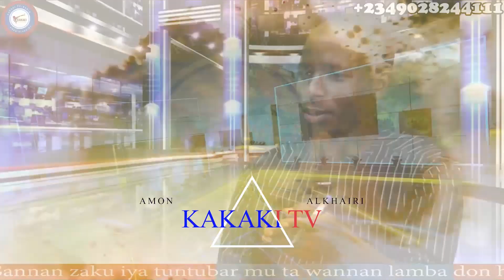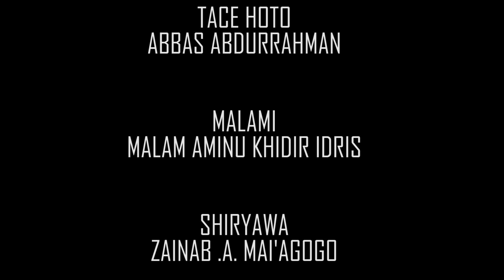Ya matsayin Sallar da aka yi da tufafin da jaririya tayi fitsari a jiki? Fatawoyi